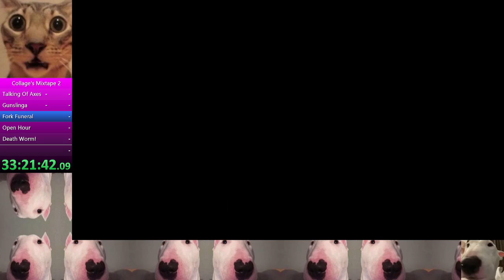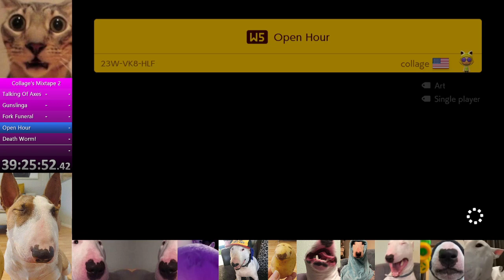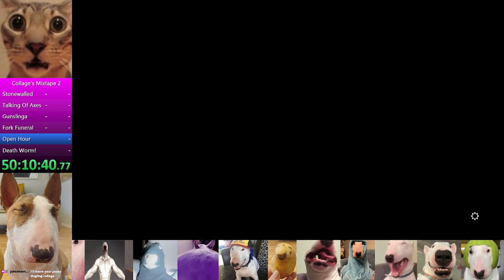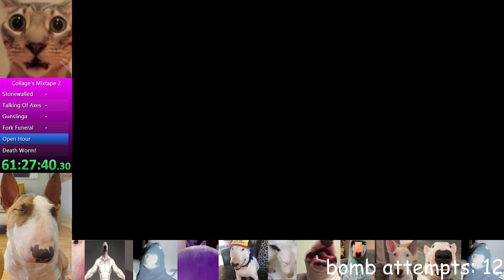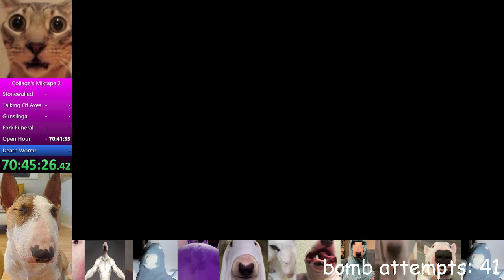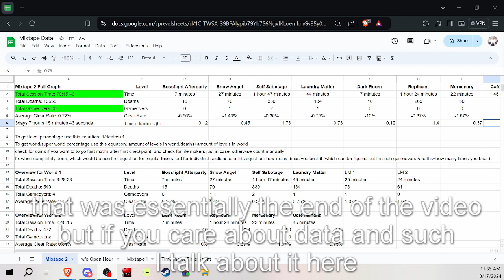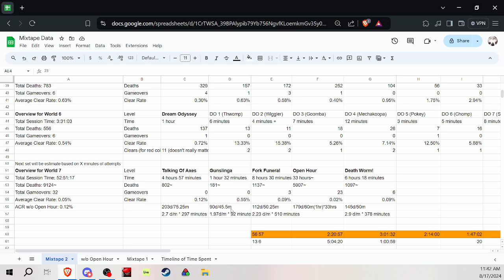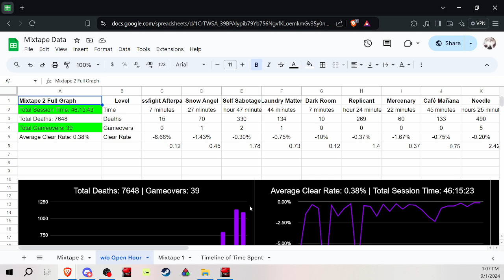Collage's Mixtape 2 (World 7)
Well wasn't that one of the hardest things I've ever done. In case you're wondering, immediately after I uploaded World 6 of the super world, I started attempts on World 7. I did not expect how many sessions it took to get through this whole thing, pretty much 44 hours of 22 sessions, within 5 months. Probably won't do something like this ever again, cause it was such a grind. Wish I had the energy to put a little more effort in this video, but I just wanted to get it done, so it may seem a little bare bones. The next set of edited videos I want to do after this, I'm hoping to put more effort into, which will be the tutorial videos. But yeah hopefully you enjoy the vid :)

In case your wondering, I call this super world a mixtape because I name all my levels after songs I like :)

The songs in this world would be:
Tut Tut Child - Talking of Axes (feat. Jim Davies)
Pegboard Nerds - Gunslinga (feat. MC Mota)
Virtual Riot - Fork Funeral
Insan3Lik3 & Rob Gasser - Open Hour
Chrizpy Chriz - Mongolian Death Worm / x髥莏 - !

Maker Code: 5N5 K80 LWF

youtube took away my link perms 😾
I stream on twitch @collage_zzz